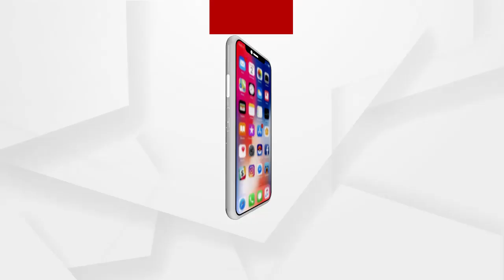ତିନିଦିନିଆ ପଶ୍ଚିମବଙ୍ଗ ଗସ୍ତରେ କେନ୍ଦ୍ରମନ୍ତ୍ରୀ ଧର୍ମେନ୍ଦ୍ର ପ୍ରଧାନ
ତିନିଦିନିଆ ପଶ୍ଚିମବଙ୍ଗ ଗସ୍ତରେ କେନ୍ଦ୍ରମନ୍ତ୍ରୀ ଧର୍ମେନ୍ଦ୍ର ପ୍ରଧାନ । ଆଜି ଦୁର୍ଗାପୁର ସ୍ଥିତ ପାନାଗଡ଼ ଇଣ୍ଡଷ୍ଟ୍ରିଆଲ ପାର୍କର ମେଟ୍ରିକ୍ସ ଫର୍ଟିଲାଇଜର ଏଣ୍ଡ କେମିକାଲ୍ସ ଲିମିଟେଡ୍ ପରିଦର୍ଶନ କରିବେ ...
ଅଧିକ ଖବର ପାଇଁ ଡ଼ାଉନଲୋଡ କରନ୍ତୁ “Argus News” ଆପ୍